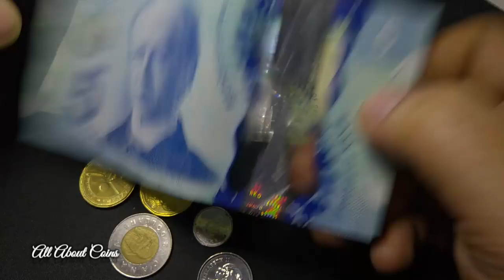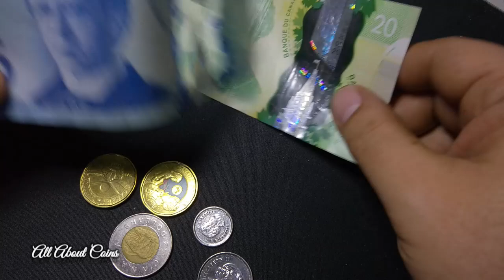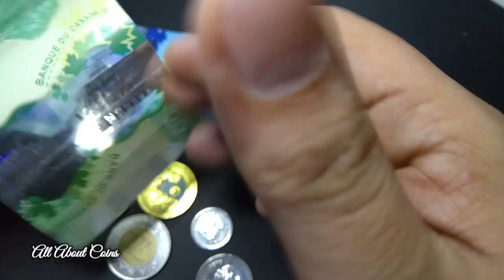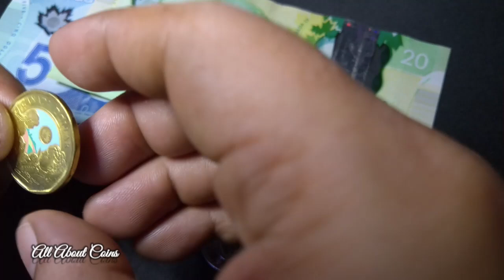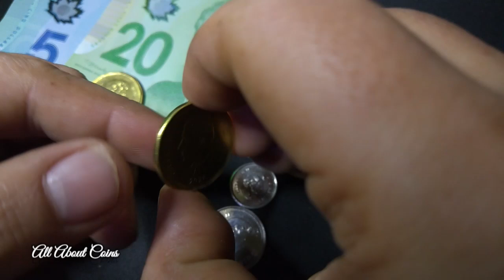Canadian Coins and Banknotes | Given by Preng Imbet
Another coins and banknotes given by Preng Imbet mula sa Canada,,Tara mga kabarya...